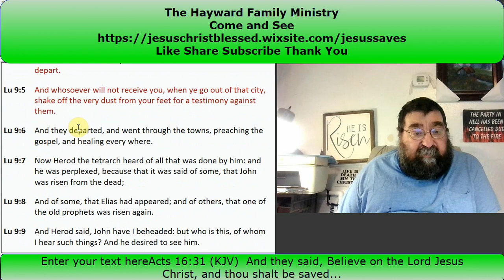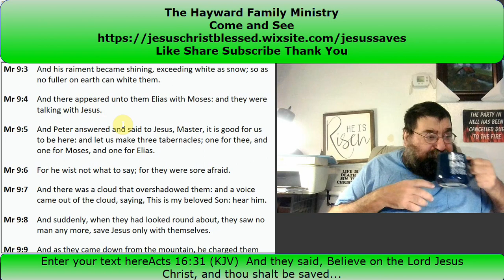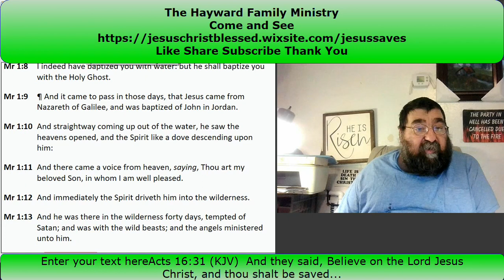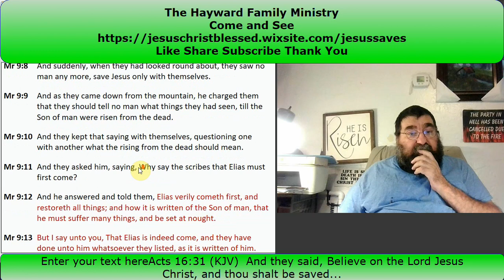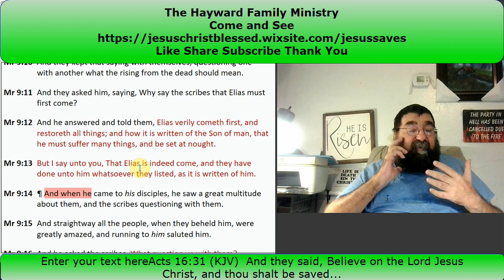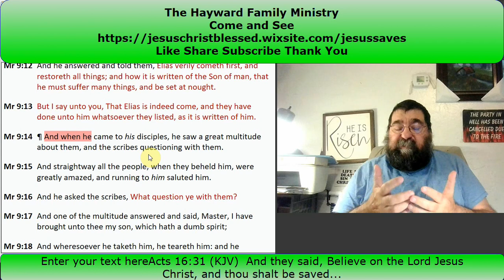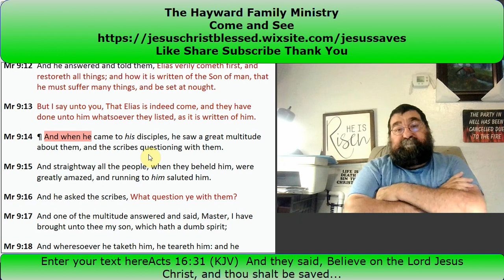Shining Mark 9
Jesus is on the mount with Peter, James, and John. Moses and Elijah, speaking with Jesus Then God speaks, praising His Son. Then the questioning about Elijah as they descend the mount